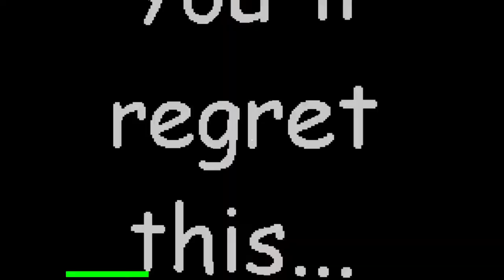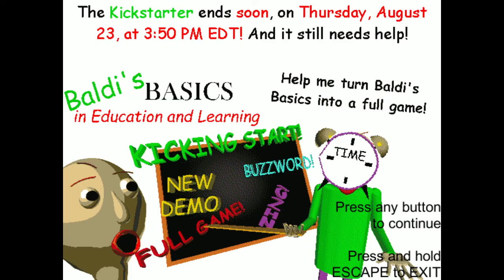Baldi's Field Trip